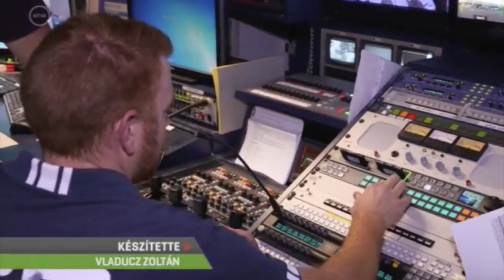Attila Antoni - Duna World Öt kontinens